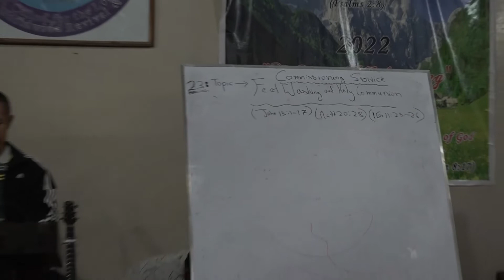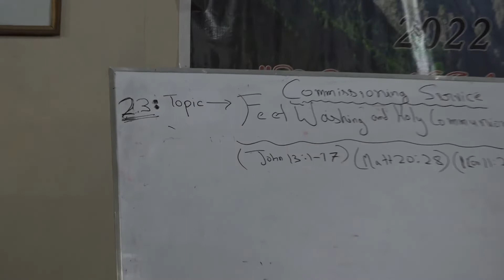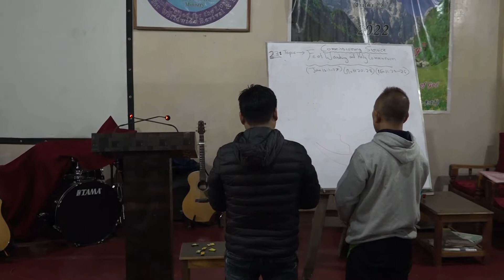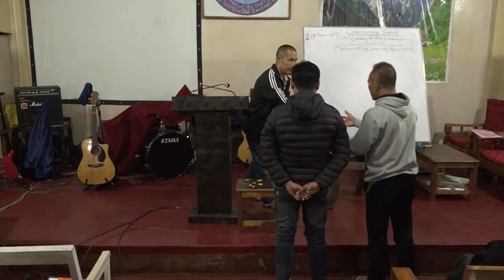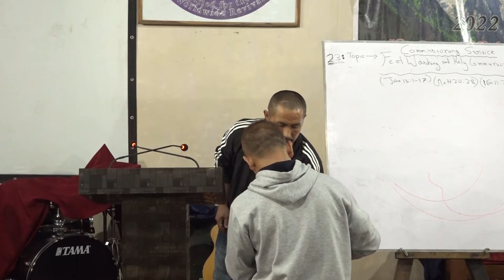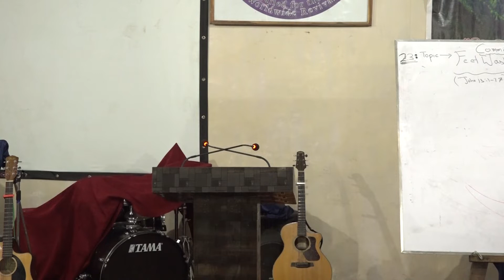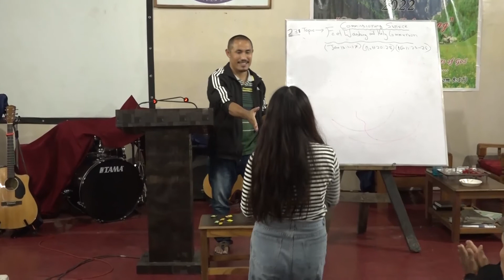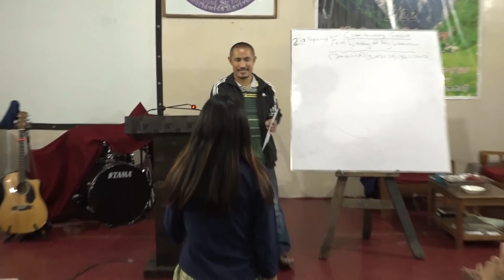The 10th Edition of NLC 5 Day Bible School 2022: 23rd Session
Topic 23 : Commissioning Service - Feet Washing and Holy Communion